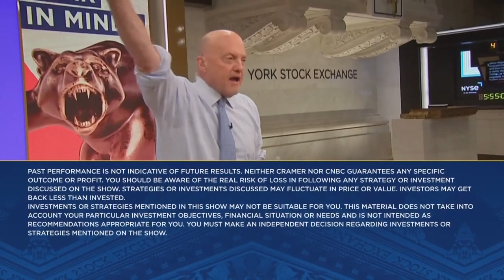Cramer's brushing up on the top players on the pet space to gauge their next move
Jim Cramer takes a look at the industries recovering from post-Covid slowdowns.  Sign up and learn more about the CNBC Investing Club with Jim Cramer